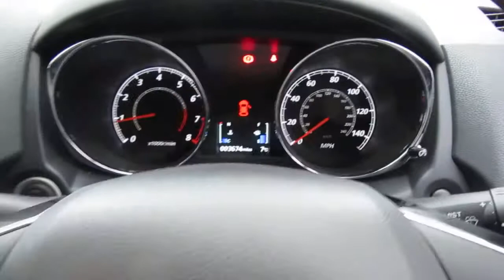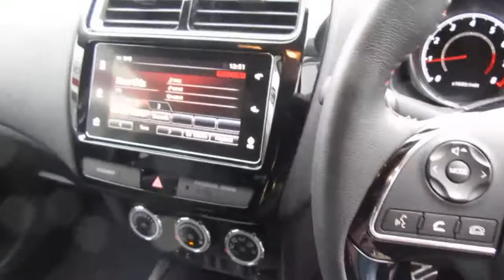AW19OML Mitsubishi 1.6 (115bhp) Black SUV 5d finished